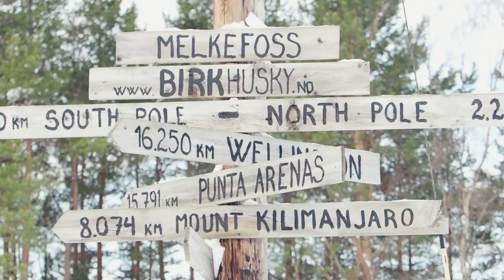WILD ARCTICS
A dream comes true for photographers, birdwatchers and for those who want to get excited enjoying the northern lights illuminating the snowy Arctic’s mountains.
This dreamy place is located in the north of the Scandinavian countries with headquarters in the
Kongsfjord Guesthouse.
The Varanger Peninsula is a landmark for birdwatchers and nature photographers. In this land it is possible to photograph puffin colonies, the incredible Great Gray Owl or the impressive Gyrfalcon that, year after year, nests in the vicinity of the Guesthouse.
Wild Arctic also offers incredible naturalistic possibilities such as photographing the northern lights, whale watching expeditions, fjords or traversing Arctic forests by dogsled